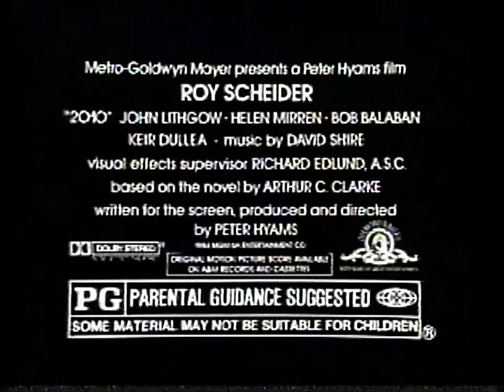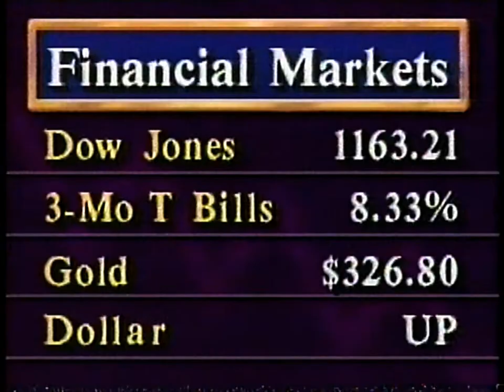WABC (New York, NY) Commercial Break (Fri. 12/7/1984)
Taken from a (somewhat incomplete on my end) airing of an episode of "Webster", here are a precious few ads, some of which have a mild holiday vibe to them.